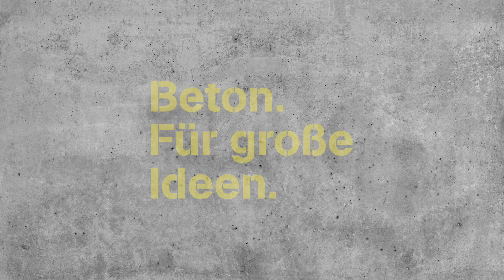Teaser Betonieren im Winter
Das nächste Web-Seminar findet statt am:
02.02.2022 / 13:00 Uhr - 15:30 Uhr

Teaser über das Thema "Betonbau im Winter"
InformationsZentrum Beton GmbH
Betontechnik und Betontechnologie, Hochbau, Beton in der Architektur, Aus- und Weiterbildung